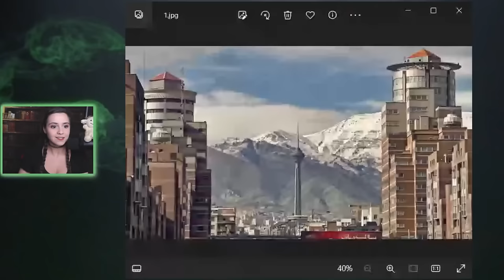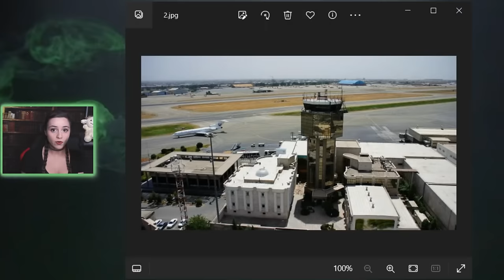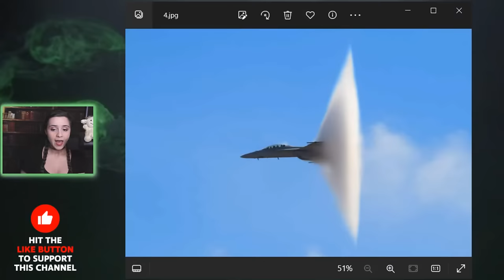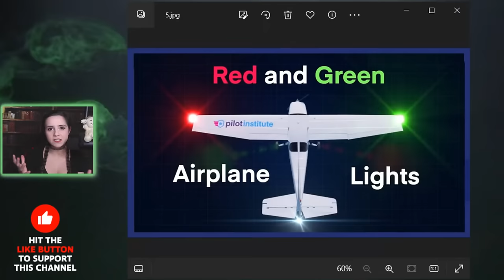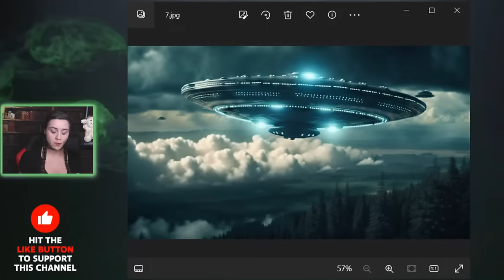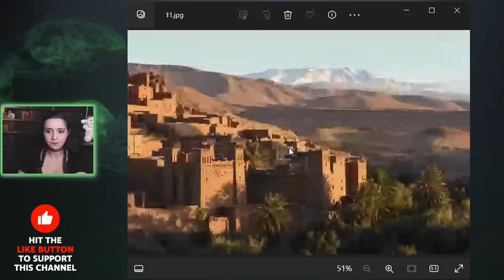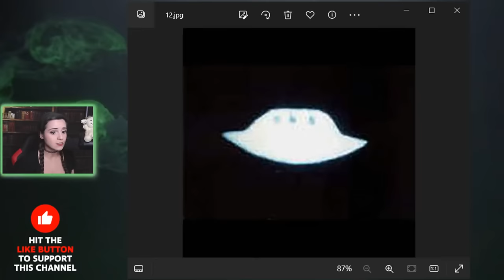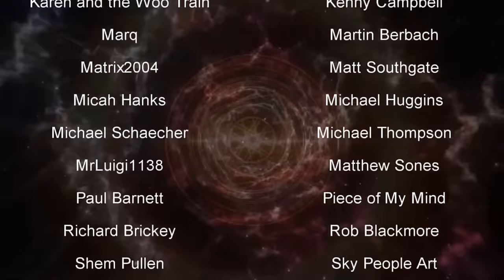IIAF F-4 Scrambled and Dogfights with UFO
The Tehran UFO incident is considered one of the most credible UFO encounters, mainly due to the expertise and reliability of the witnesses, the technical details provided in the pilots' reports, and the military's involvement in the incident. It continues to be a significant case in the study of unidentified aerial phenomena, highlighting the need for further research and understanding of such incidents.

( 2024 Expectations - Space - Science - AI - UFOs UAP )

00:00 - Intro
01:11 - Tehran Sighting
36:20 - Shiraz Sighting
41:04 - Credits

The Tehran UFO Case also appears on HISTORY, Travel Channel, Discovery, and The Infographics Show. This is a video where Cristina Gomez (aka CristinaG) presents IIAF F-4 Scrambled and Dogfights with UFO!